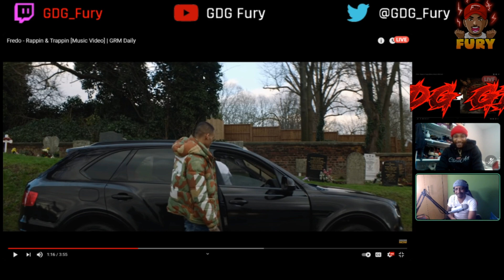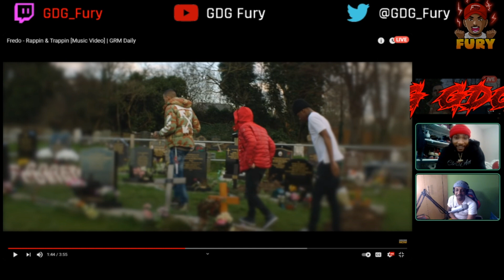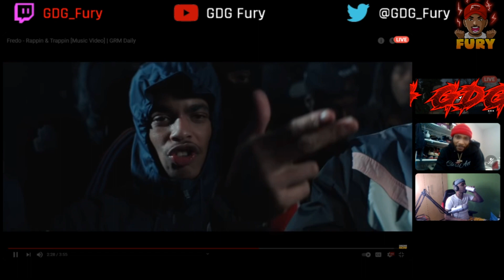AMERICAN Reacts to Fredo - Rappin and Trappin (GRM Daily) (Reaction) Sub Request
With Freds album bout to drop my subs made sure i heard all his fire past tracks first!!!
AMERICAN Reacts to Fredo - Rappin and Trappin
Sub Requested!!!